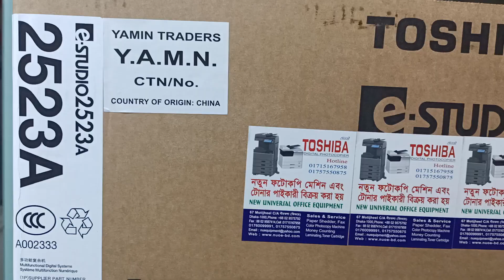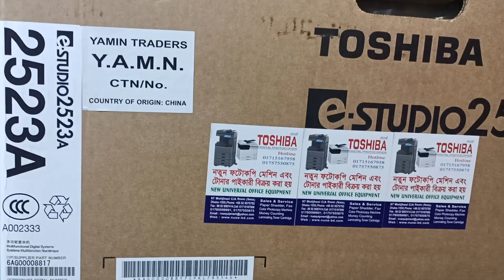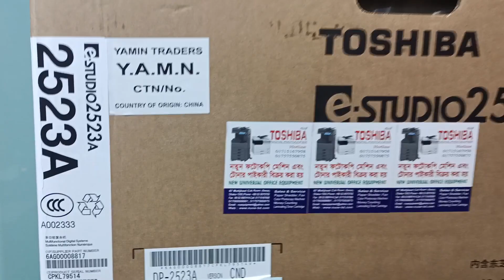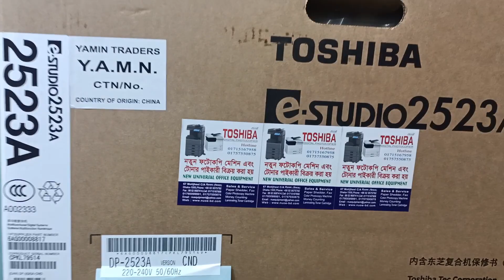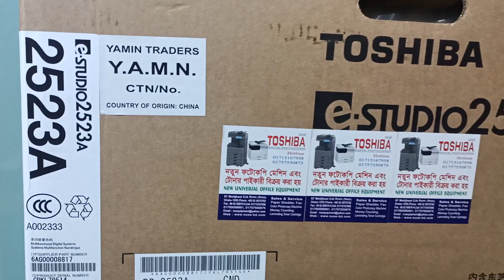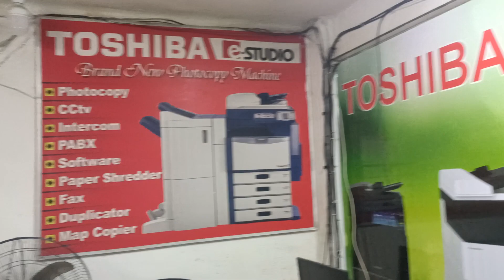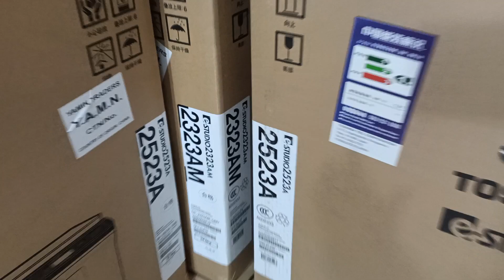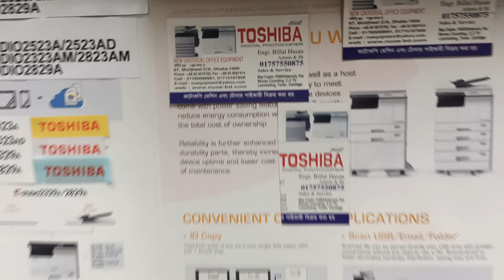Toshiba E-studio 2523A Black & White Photocopier New universal office equipment 01757550875